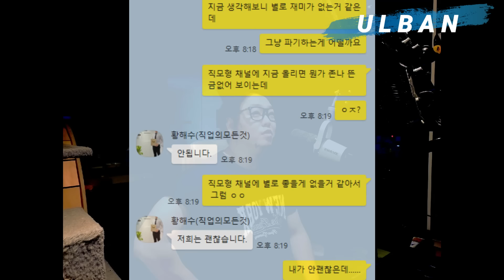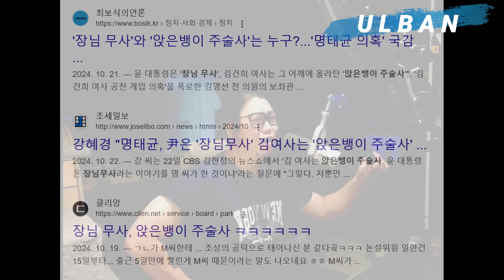직업의모든것 40대 남자 결혼 후기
더 늙기전에 이거 하나 사서 바르셈

- 여러분의 이야기를 영상으로 만들어 보내 드림 (카톡 ID : seikane)

카톡으로 교촌 레드콤보 2마리 투척후 영상제작 요청하시면 해당 주제로 만들어서 보내드림 개인상담 야스상담 투자상담 전부가능하고 채널 업로드 요청도 가능함 ㅇㅇ